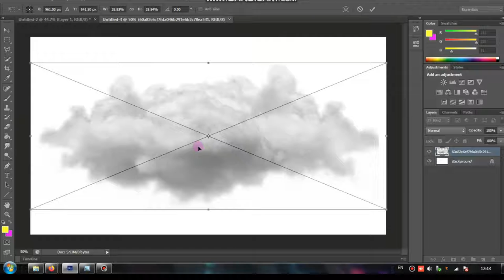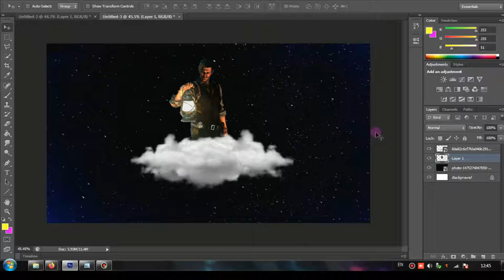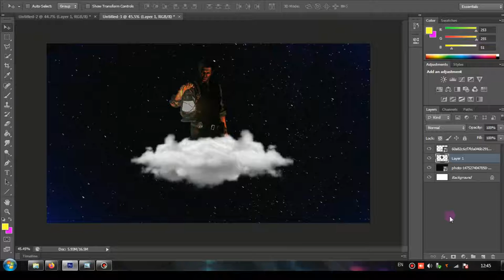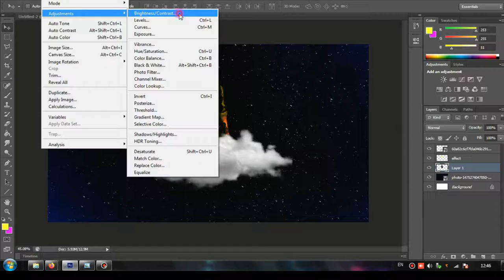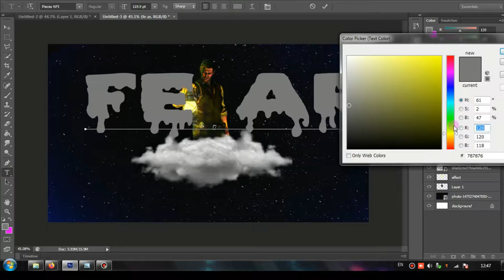Making an epic fear light man | photoshop tutorial | RPS padmesh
hi viewers
in this video we are going to see about editing
of a new poster
fear light man
i think it is useful and enjoyable for you guys